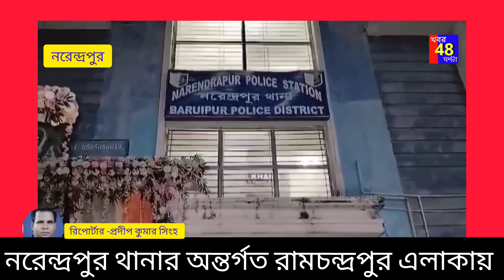সম্পত্তি ছেলের নামে লিখে দেওয়ার পর# মাকে# ঘর থেকে মেরে বার করে দেয়# ছেলে,ছেলের বউ #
ঘটনাটি কোথায় ঘটেছে?